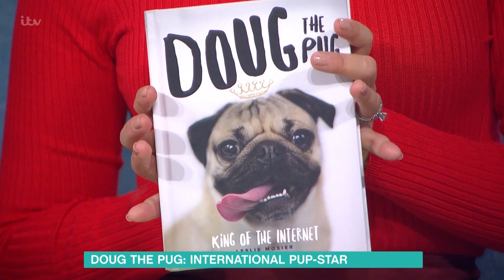Holly And Phillip Meet Adorable Doug The Pug | This Morning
Famous on social media for his costumed antics, Doug the Pug is on the sofa with his owner Leslie Mosier, who chats about her very chilled out pet.

Dr Chris Steele answers all your health questions.